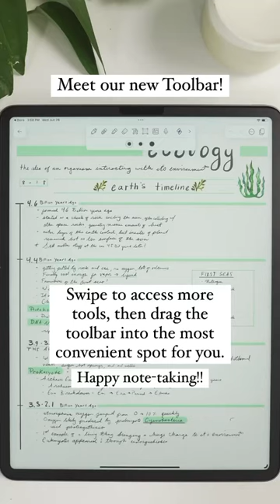Since our redesign, we're sleeker than ever! Our toolbar keeps everything you need in once place :)